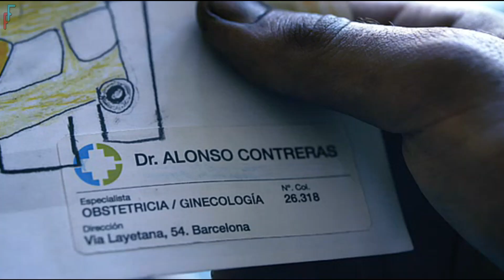Man Searches Partner In Mysterious Epidemic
An entertaining movie which takes place in 2013, a mysterious epidemic kills people instantly as they stay outside. An irrational fear of open places spreads throughout the world. The complete world's population is soon confined to buildings. Marc embarks on a search for Julia, his missing partner, without ever leaving the city of Barcelona as it descends into chaos.